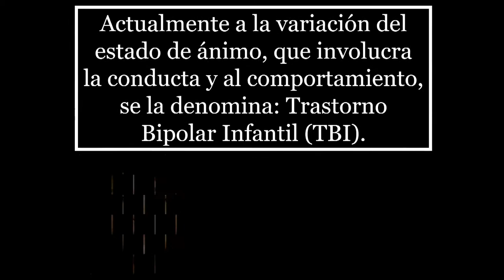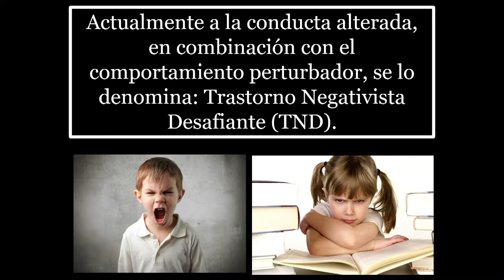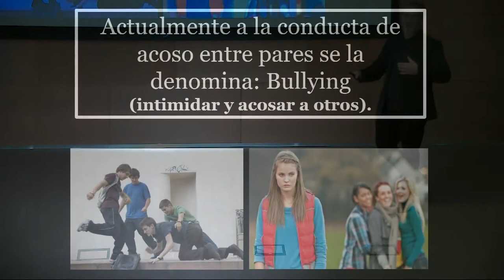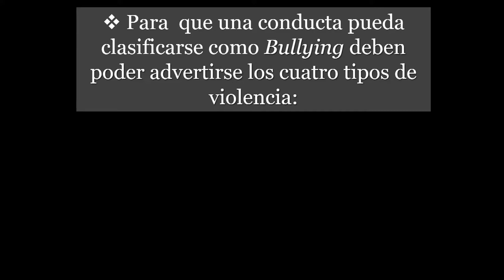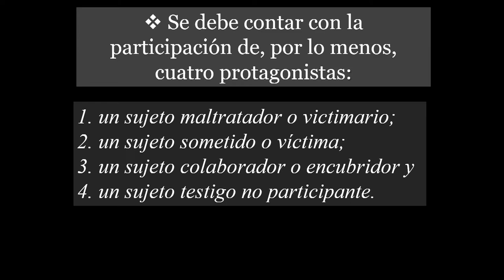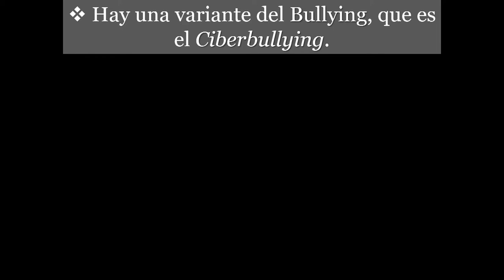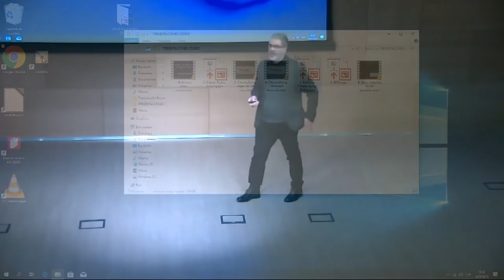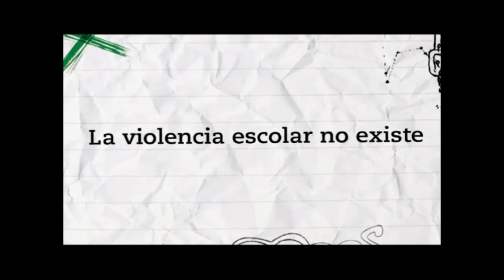Bullying, ciberbullying y otras modalidades de acoso I Fernando Osorio | Capítulo 2